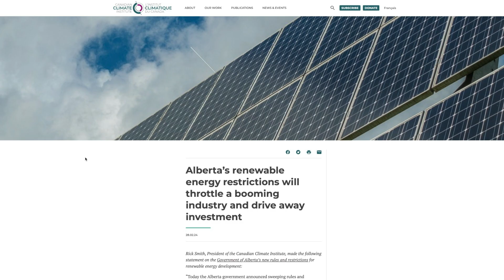End of Coal-fired Electricity in Alberta - Now What?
Alberta phased out its coal-fired electricity in record time representing the largest single action to reduce greenhouse gas emissions in Canada. The trouble is a lot of the coal was replaced by natural gas which produces 60% of the emissions of coal. Can the fossil fuel-infatuated province also capitalize on its amazing renewable energy resources to build the net-zero grid of the future? We talk to Scott MacDougall of the Pembina Institute to look at the challenges.

GreenEnergyFutures.ca CKUA.com Podcast
Episode 381B

Part 2 in our End of Coal series